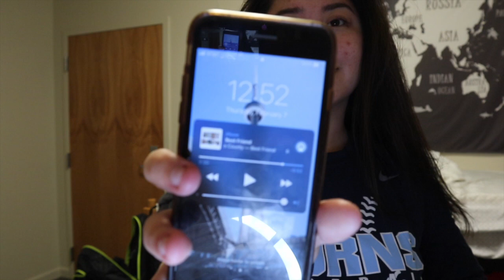college day in my life // uncw | Nikki Domanico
here is a typical college day in my life. just some studying and your normal college activities.